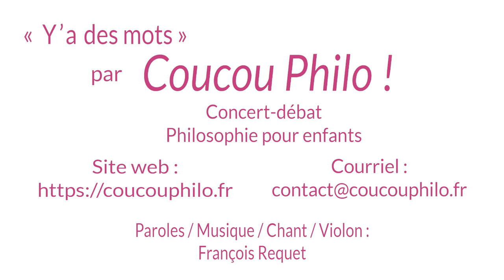" Y'a des mots " par Coucou Philo !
Chanson extraite du concert-débat " Se Parler ? "

Musique / Paroles / Chant / Violon : François Requet

Coucou Philo ! propose des concerts-débats d'initiation à la philosophie pour enfants.